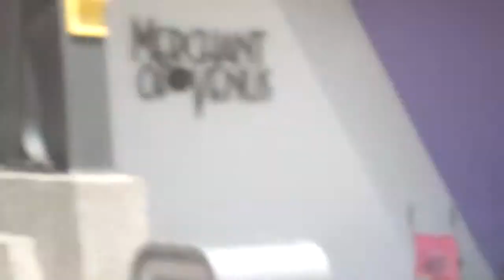Disney's Magic Kingdom Vlog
Hope you guys enjoyed it, more gameplays coming soon.